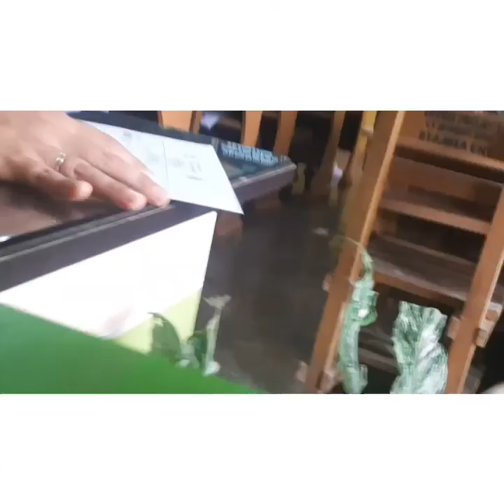Demo with LSENS